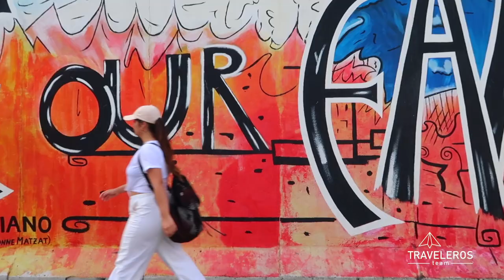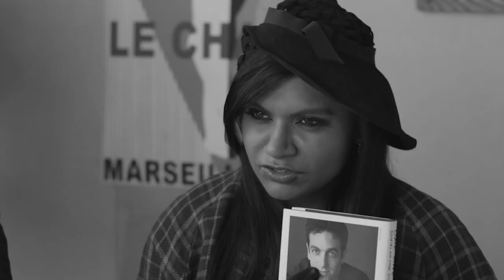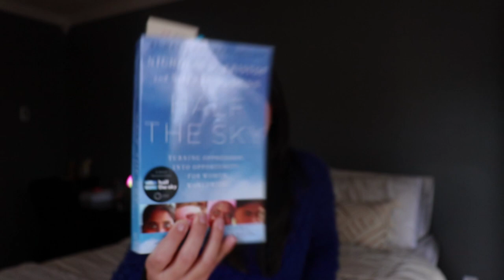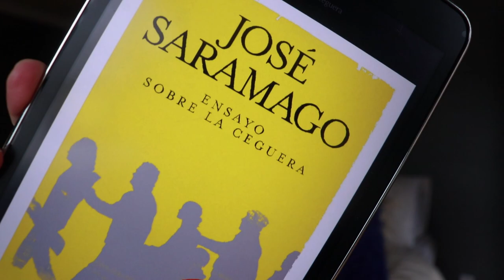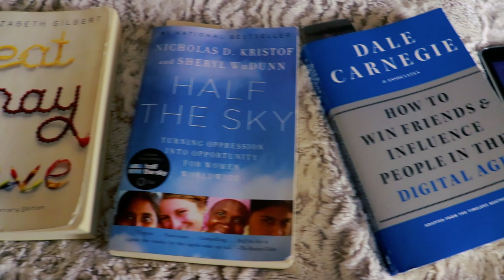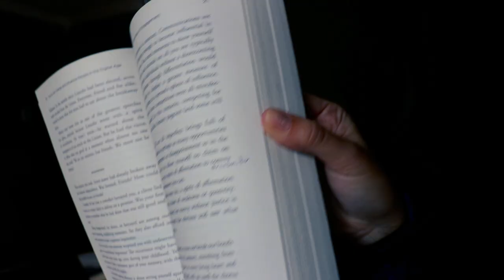4 LIBROS QUE TIENES QUE LEER ft Carolina Ardila | Traveleros Team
TE PERDISTE LOS VIDEOS ANTERIORES?

Somos 15 Colombianos alrededor del mundo con una pasión en común: VIAJAR! 🌍

te invitamos a que te suscribas a cada canal de los miembros que conforman TRAVELEROS TEAM, y aquí te los listamos para que te quede a un solo click y conozcas un poco más de cada integrante.